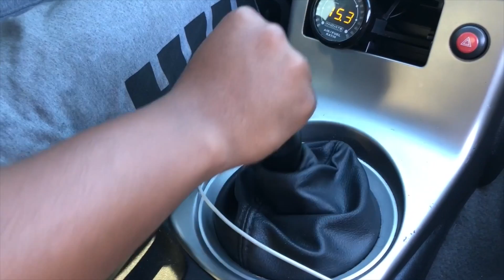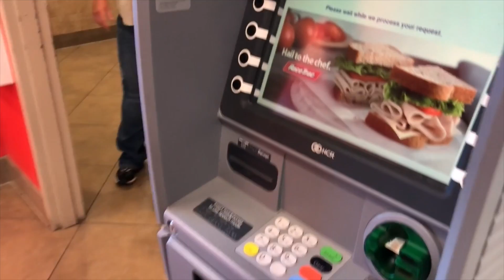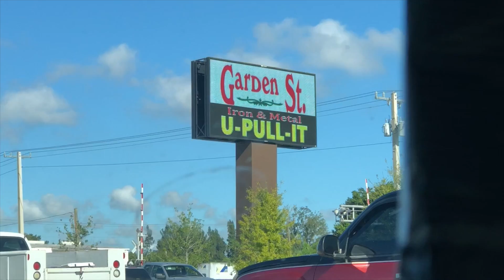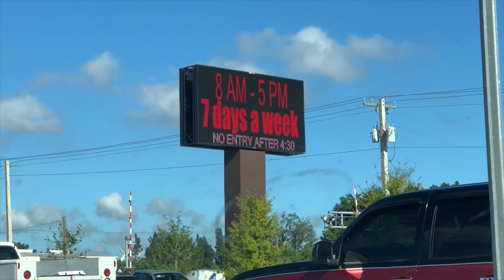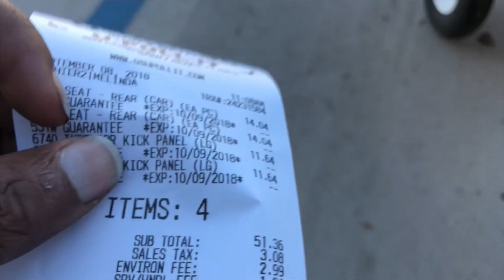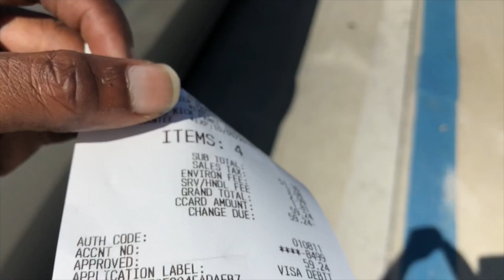My G35 Get Back Seats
My g35 long lasted back seats, finally found some at a local junk yard.This video basically shows the best place to find use interior for cheap also,showing other contents as well as how to remove a starter alot more contents on the way stay tuned , thanks for watching.